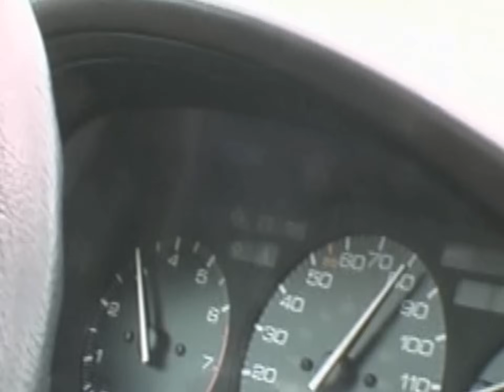3/19/24 HD Kwv Txhiaj Hnoob: {Tseg tus Hlub Nyob Los Tsuas } Pov Tsuas Lis & Nkauj Hli Xyooj ,